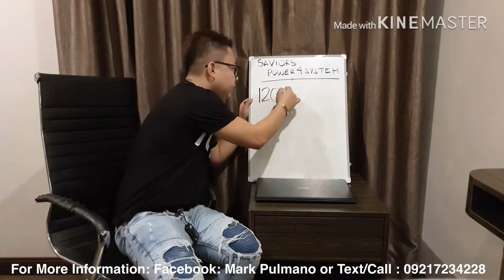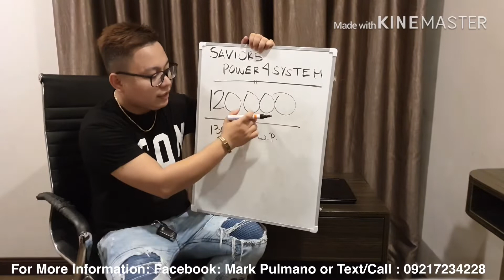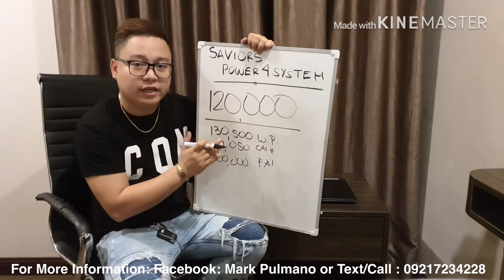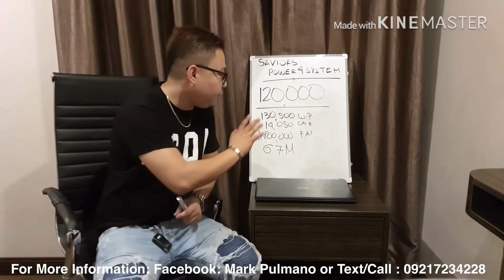Simple Advice for Saviors Power4System